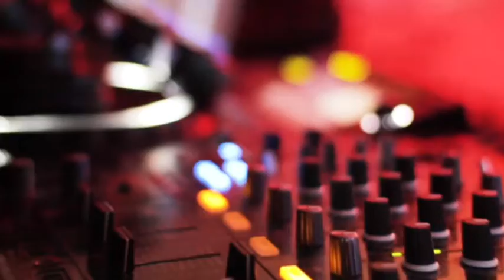(free copyright music)-HotboxxDark techno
Dark techno de Hotboxx está posteada bajo una  licencia Creative Commons.